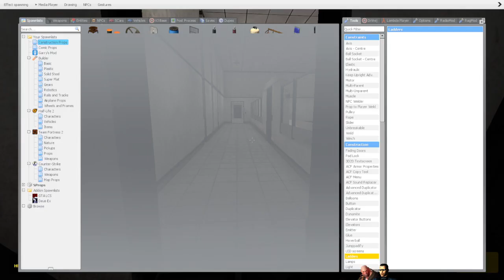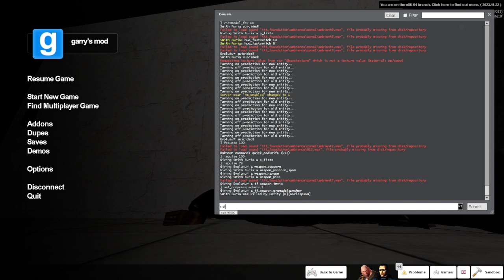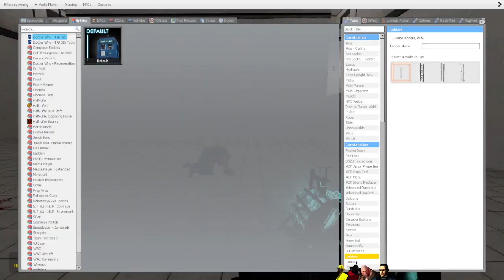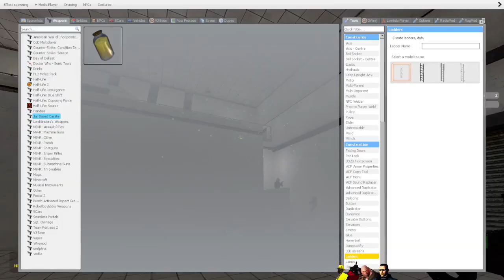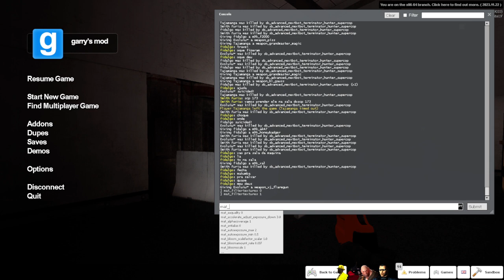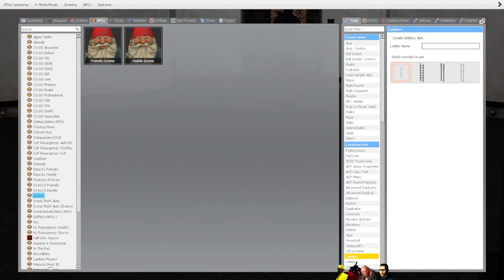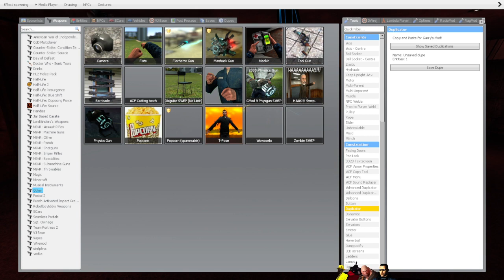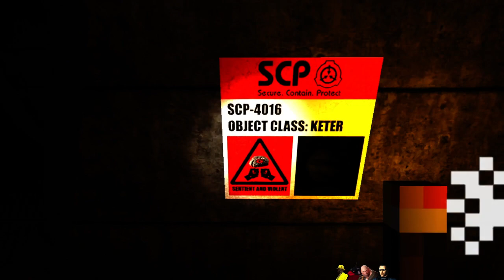ROGER 8 (A Perdição)